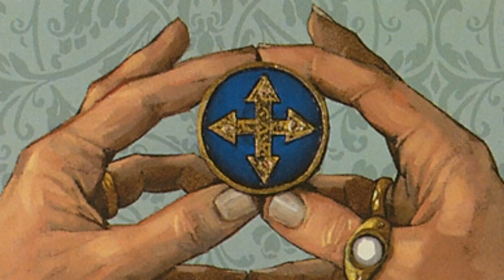Guide to Vampire Hunting - Ravenloft Lore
A guide to search, hunt and destroy Vampires, detailing their powers, weaknesses, lairs and social masks.

Space Hunter de Quincas Moreira – Youtube Library